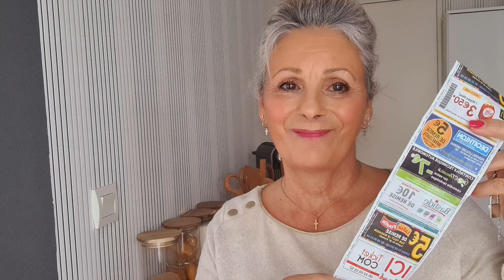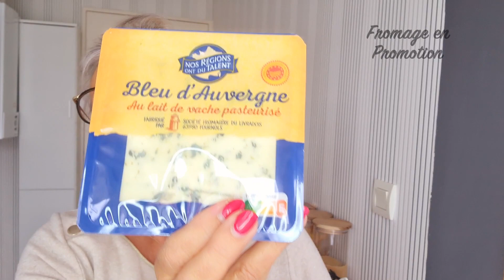Retour de courses 🛒 Leclerc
♡Déroule moi et tu auras tout en dessous ♡

🛒 Aujourd'hui je présente mon retour de courses Leclerc .
      Une grande première pour moi 😉
      Dites-moi dans les commentaires si cela  vous a plu ?